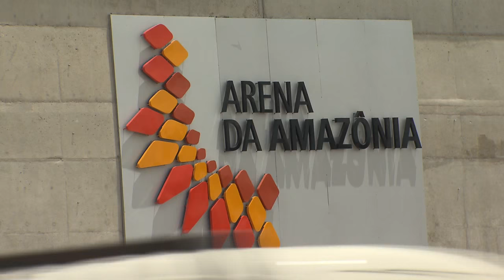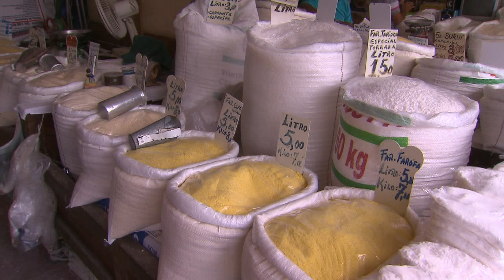Região Norte terá dez cidades na rota da Tocha Olímpica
ESPECIAL TOCHA / REGIÃO NORTE - 28.04.16: A Região Norte receberá a visita da Tocha Olímpica a partir do dia 11 de junho. Dez cidades farão parte da rota de revezamento do fogo olímpico.